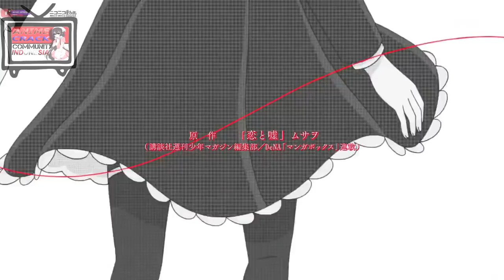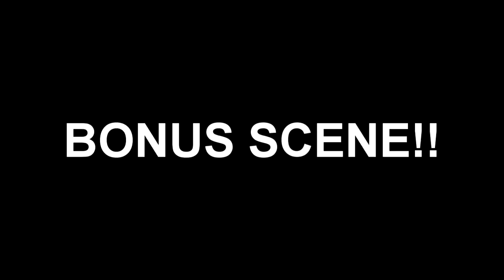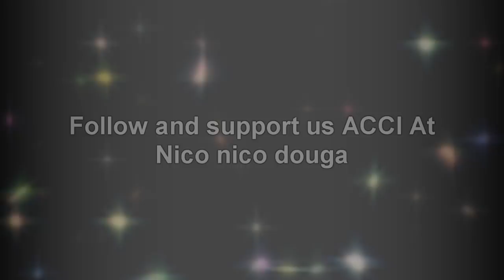Anime Collaborations Crack Indonesia Episode 3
here's the members of ACCI:
Versi NND: